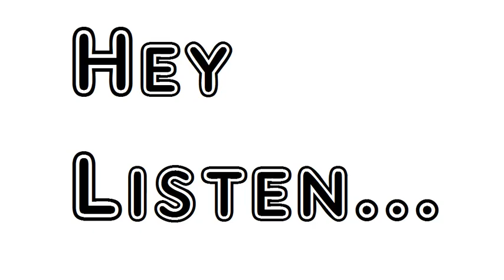Cito Pede Preterit Aetas A Philosophical Dissertation by Adam Lindsay Gordon